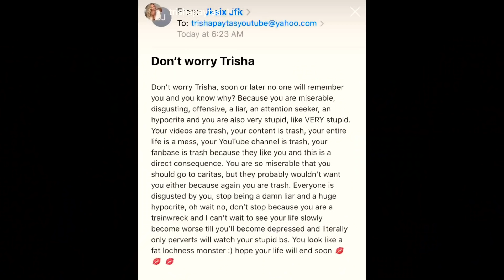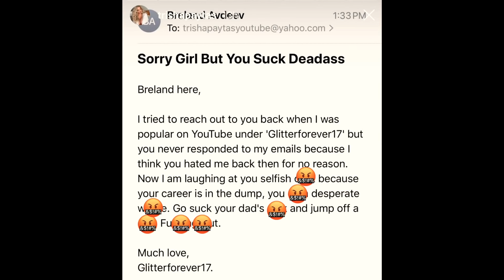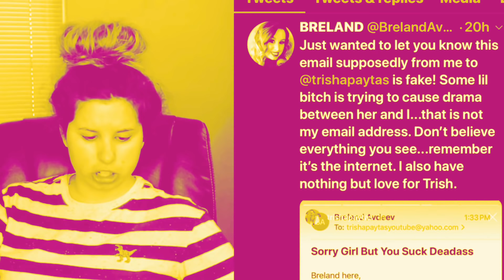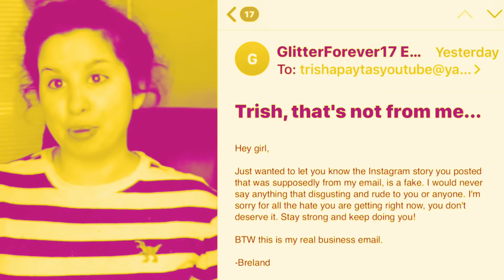Trisha Paytas Gets Called Out By GlitterForever17 ( Breland )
Glitterforever17 also known as Breland, call Trisha Paytas our for exposing emails on her instagram story.

💋 MY LINKS 💋

*Everything in my videos and topics I discuss are just my views and opinions. Any commentary, opinions or jokes expressed by me are my opinions only based on public figures & public information and should not be considered fact. Please don’t send anyone I discuss in my videos or in the comment section any hate or negativity.